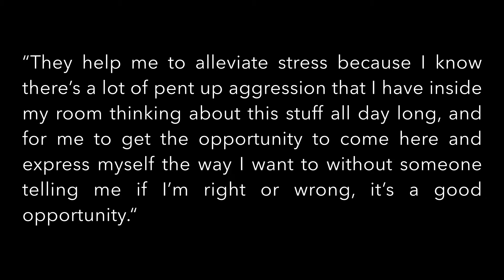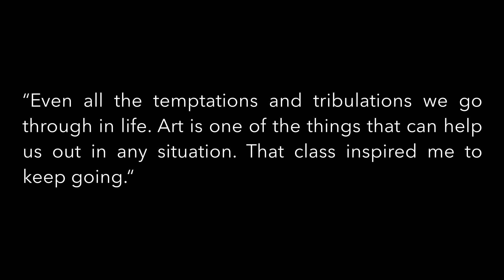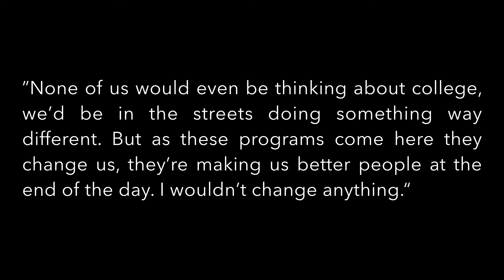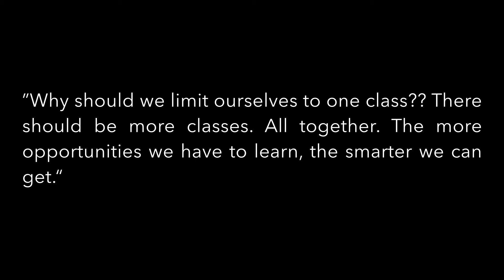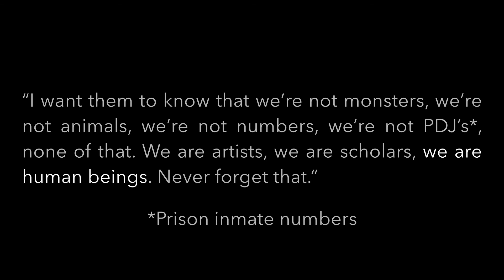Narratives of Agency Student Testimonials